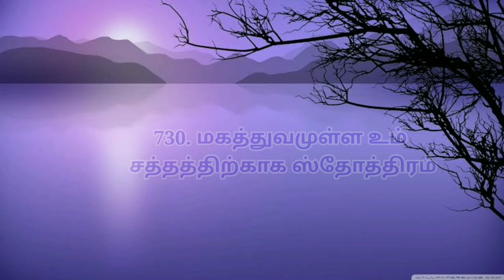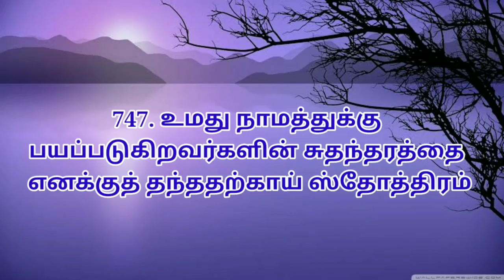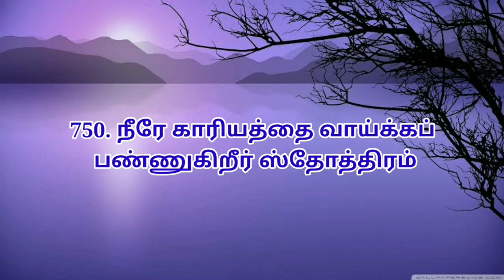ஆயிரம் ஸ்தோத்திர பலிகள்| 701 To 750